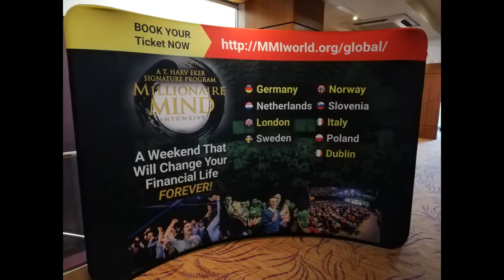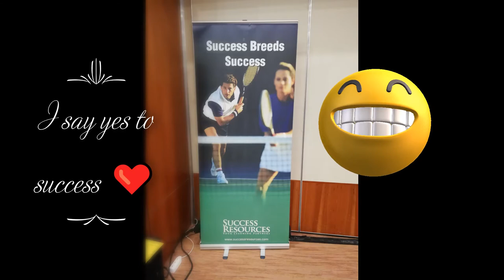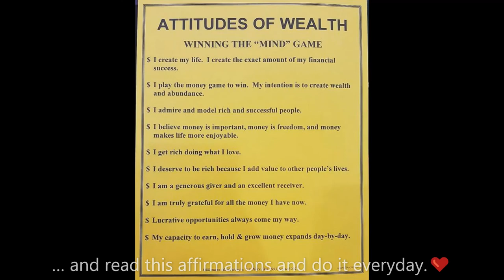MMI Millionaire Mind Intensive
O wow, this event teaches me many things. It opened my mind,  I learned how to manage money, how to deal in real life with real people. What you can do every day to get closer to your goals, dreams. Habits that can help you with your motivation, dedication, thinking and doing things towards your achievements. How to get your financial life better. Of course meeting new people, amazing people, people who are hungry and want more from their life. I hope and I wish to experience what I experience here in this event it is magic. I break my fears,  my little voice in my head who it's playing with me all the time how to control that,  how to live my life and evolve, grow and be a better person.